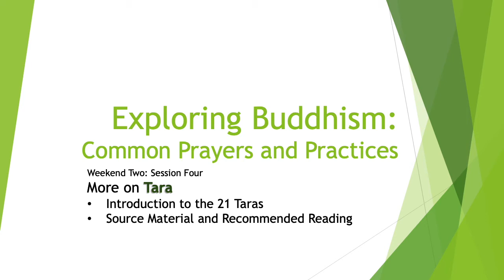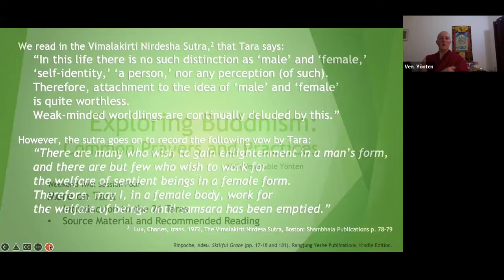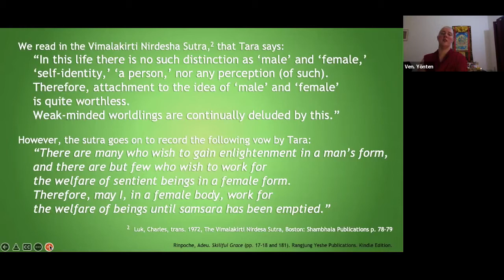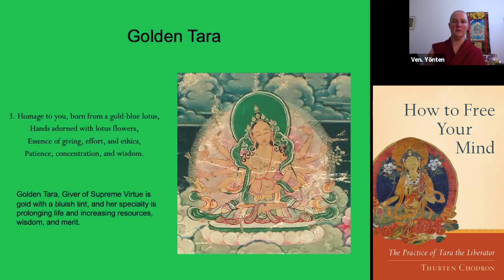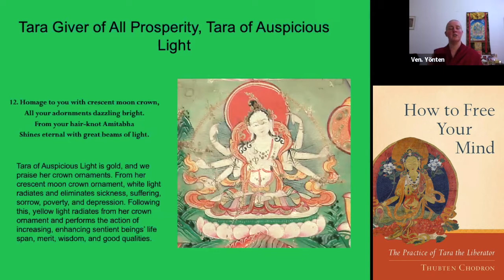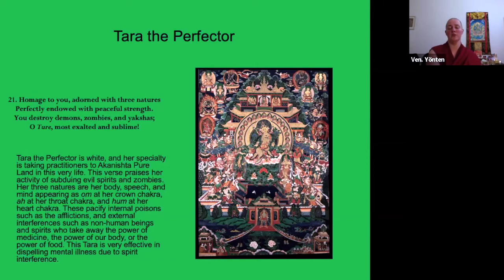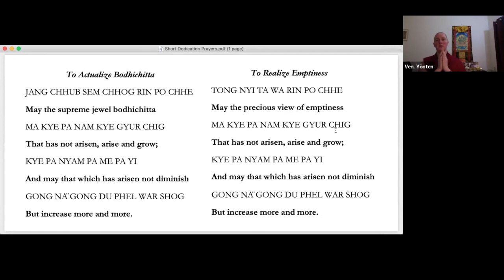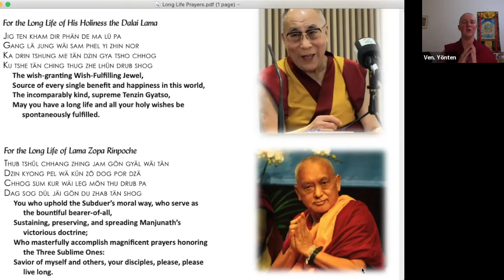Qualities of the 21 Emanations of Arya Tara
Exploring Buddhism:
Common Prayers and Practices Module:
Weekend Two